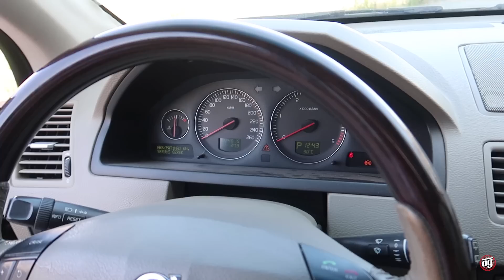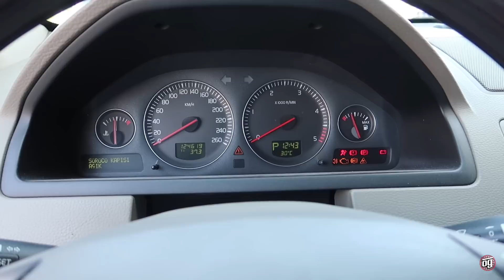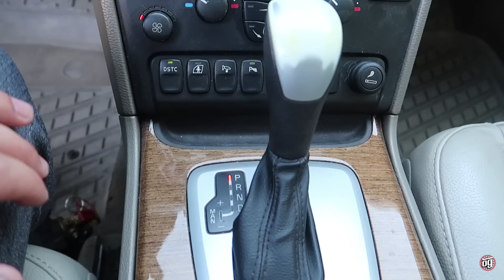İsveç Tankı | Volvo XC90 | 2.4 D5 | Otomobil Günlüklerim